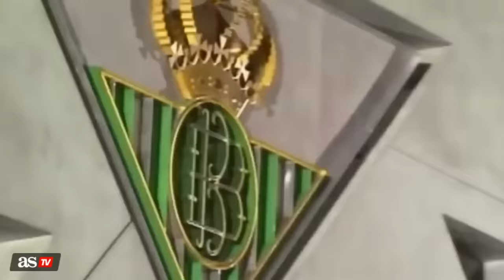Las FRASES más MÍTICAS de MANUEL RUIZ DE LOPERA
El exmandatario del Betis pierde la vida a sus 79 años tras no superar los problemas de salud que arrastraba desde hace meses. Dirigió al club verdiblanco entre 1992 y 2010.